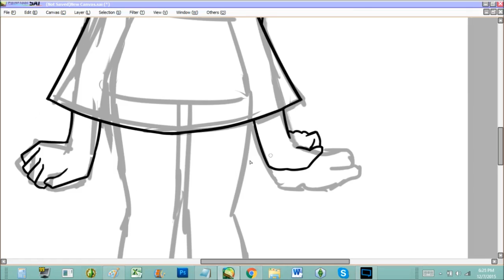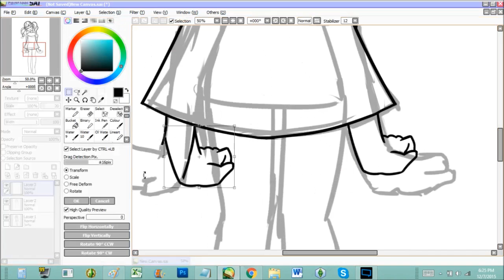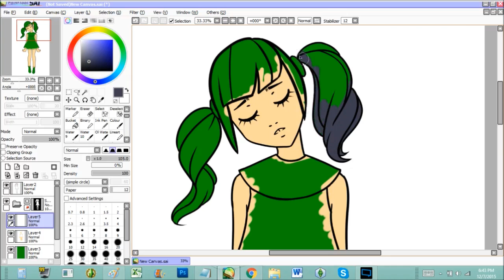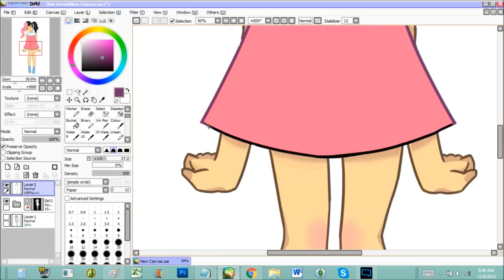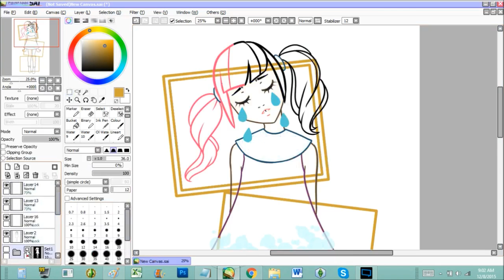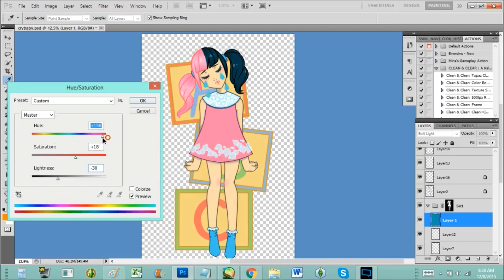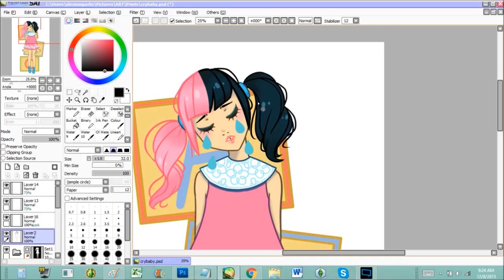Crybaby Speedpaint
My first speedpaint! Drawing art inspired by Melanie Martinez album Crybaby. I may be a little obsessed with it :D